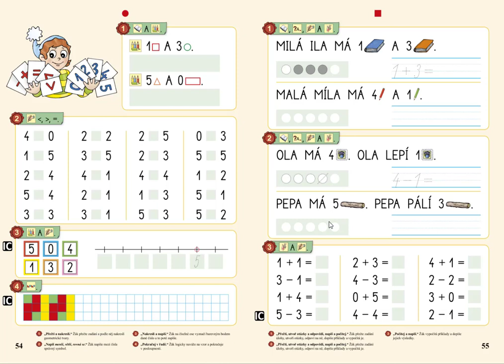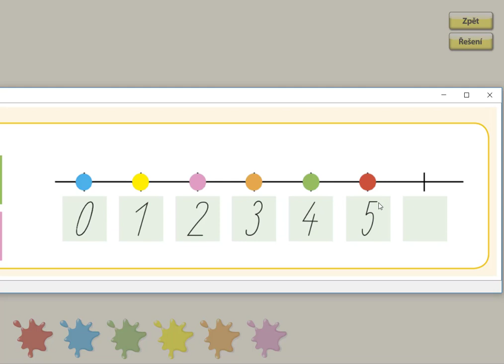Číselná osa, MATÝSKOVA MATEMATIKA 1. DÍL - POČÍTÁME DO PĚTI, str. 54, cv.3